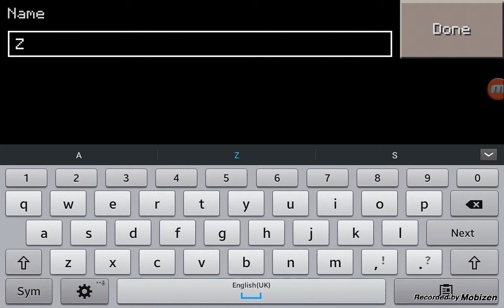Minecraft ep 1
MY FIRST EVER MINECRAFT VIDEO